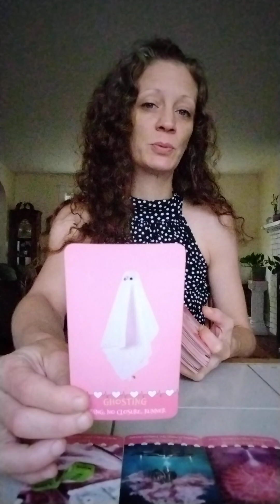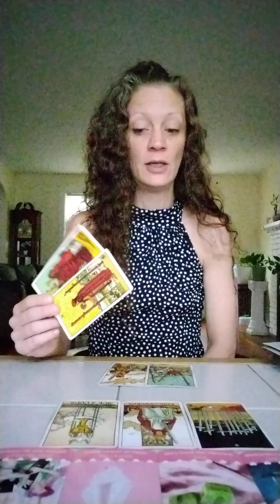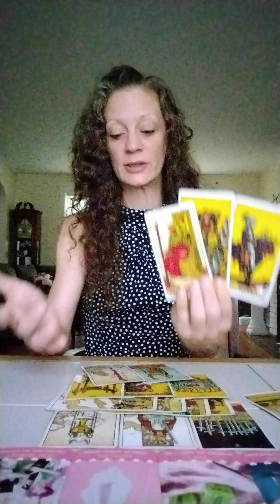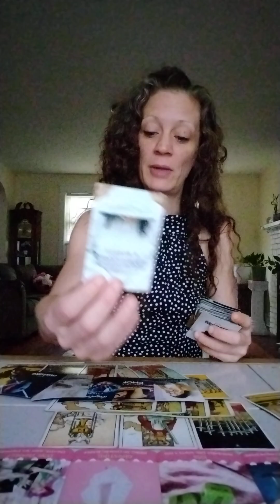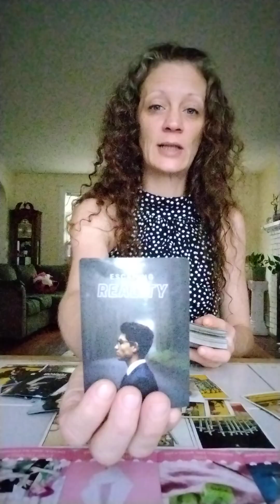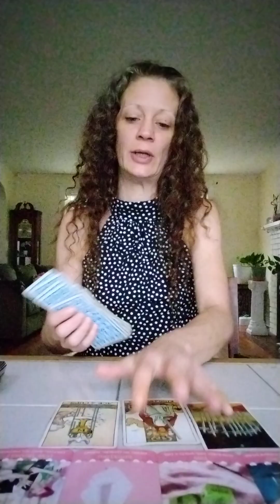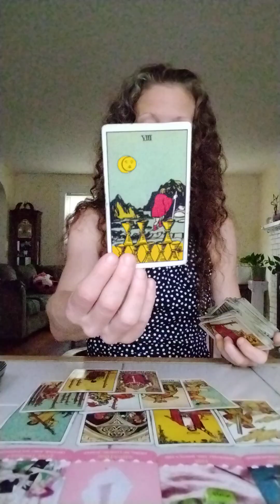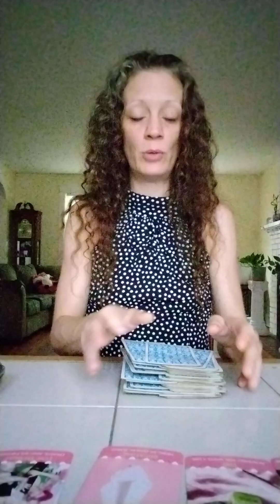When They Come Back It's Going To Be Too Late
All Signs General Reading Remember to Only Take What Resonates For You